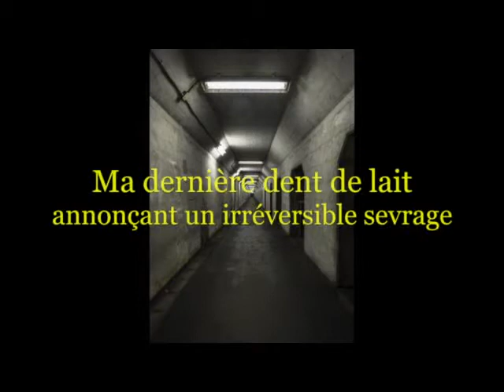Jean-Luc Bonspiel : extrait de La Mort en Néon